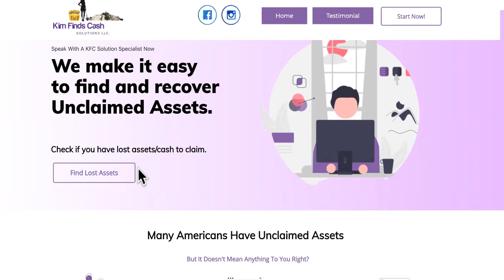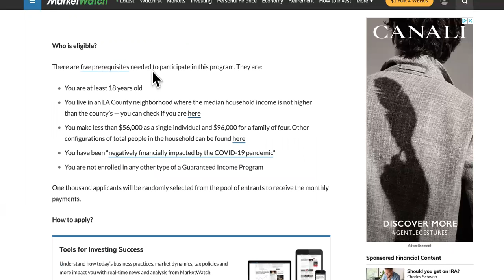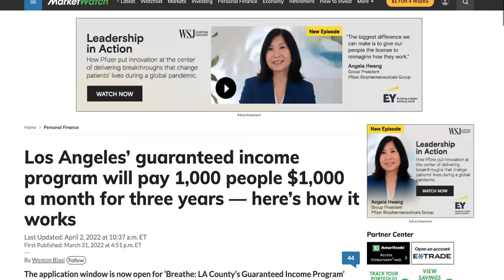ONLY 9 DAYS LEFT! Get Guaranteed Income Monthly Plan FROM The Program In THIS Video!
IF Guaranteed Income Monthly Is What You Need, Here's The Plan!